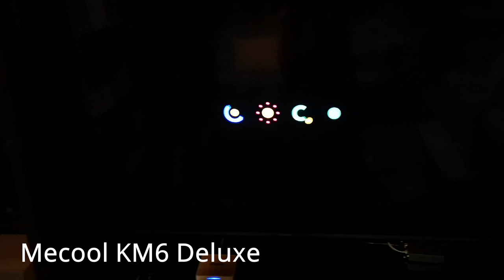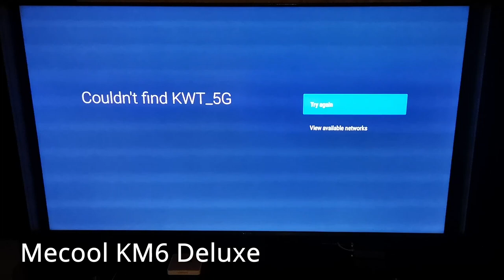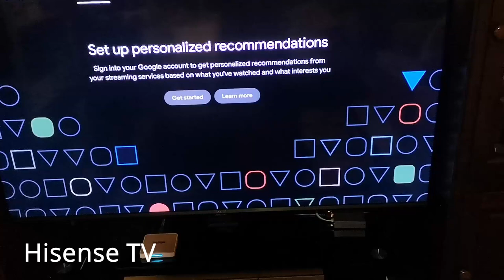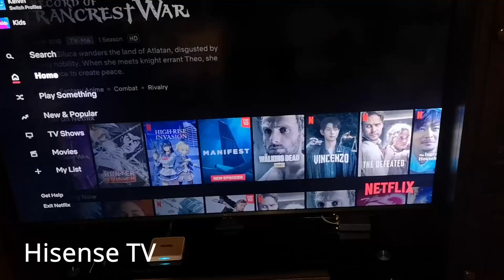Mecool KM6 Deluxe Wifi Problem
Mecool KM6 Deluxe cannot connect to Wifi network.